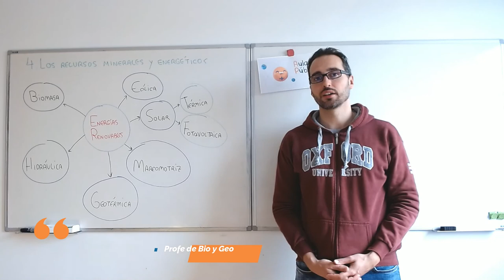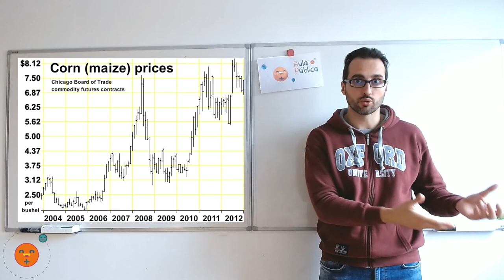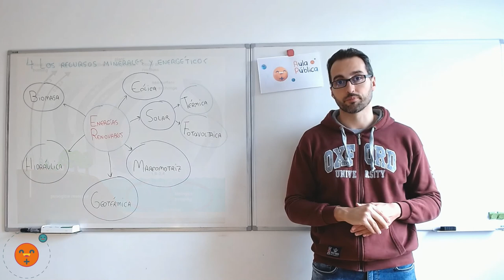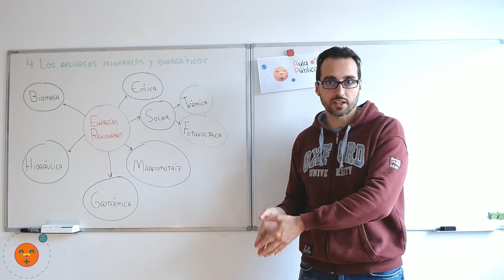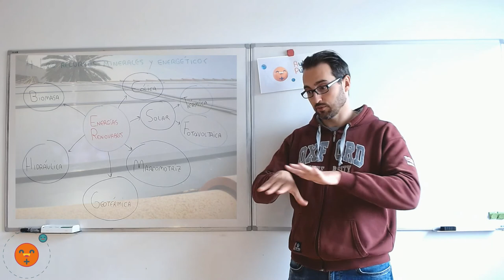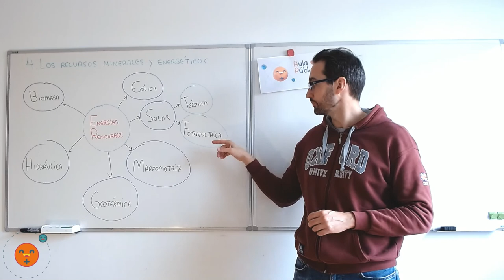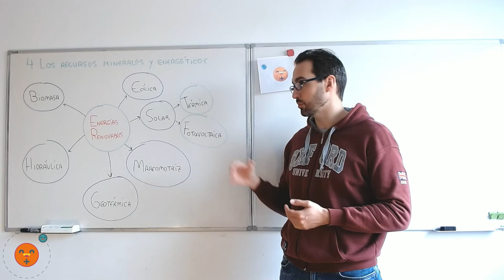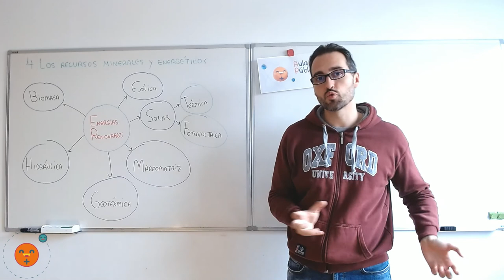Energías renovables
¿Qué son las energías renovables?¿qué ventajas y desventajas presentan?
En este vídeo echaremos un rápido vistazo sobre ellas, y nos ayudará a comprender como nuestro mundo se encamina hacia la revolución verde.